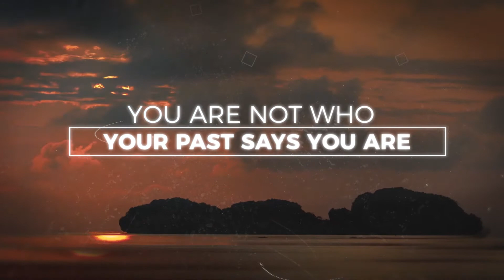Love Reigns - Week 2